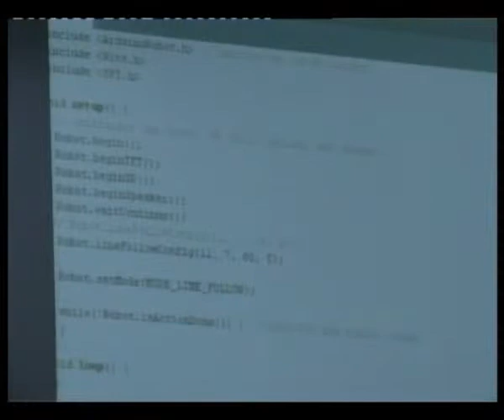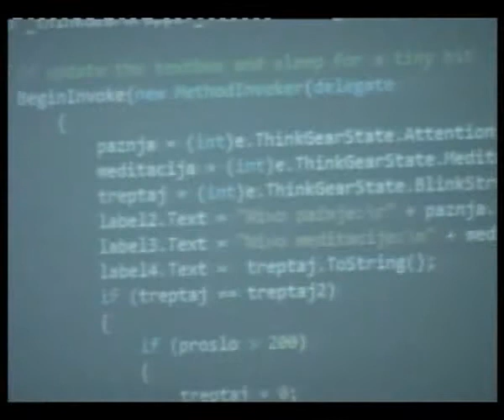Duško Radišić – TF Mihajlo Pupin Dan programiranja